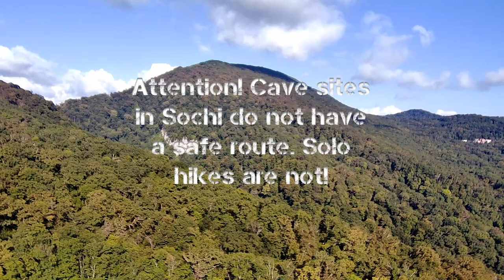| Travel | Сочи - Пещеры, Темный Мир (Russia, Sochi - Caves)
Первый сезон невероятного путешествия вокруг Сочи. Главная цель проекта заключена в исследовании пещер по всему миру, а также их изучение. Наша страна первая открыла космос, но стоит ли нам так торопиться в познании вселенной? Ведь мы не до конца знаем, что находиться под нашими ногами в глубине под землей. Думаю темное царство пещер и подземелий это совершенно другой и далеко не до конца изученный мир. И поэтому мне стало это интересно изучать.

Распространяйте видео мои дорогие зрители, друзья, коллеги, знакомые. Чем больше нас с вами будет, тем больше я буду замотивирован и тем интереснее будет дальше контент ;)